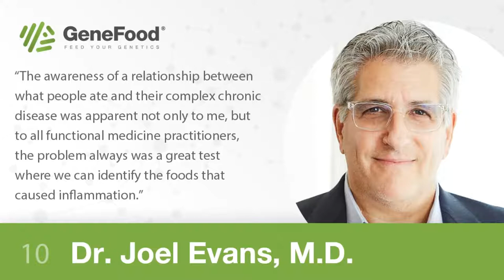The Future of Food Sensitivity Testing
The Gene Food Podcast: Episode 10 - Featuring Dr. Joel Evans, M.D.

In today's episode, we learn about the new scientific developments aimed at increasing the reliability of IgG tests, we discuss a promising study Dr. Evans did on patients with IBS, when gluten free diets aren't necessary, the health benefits of coffee, how food sensitivity can affect the development of our children and much more.